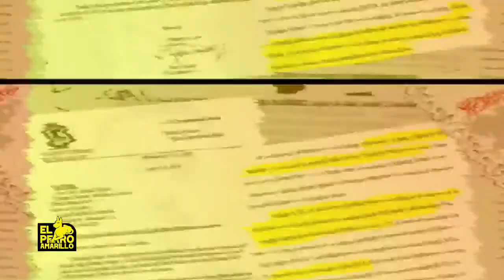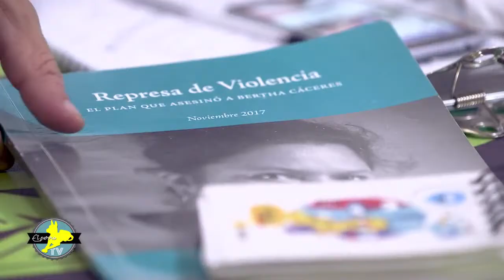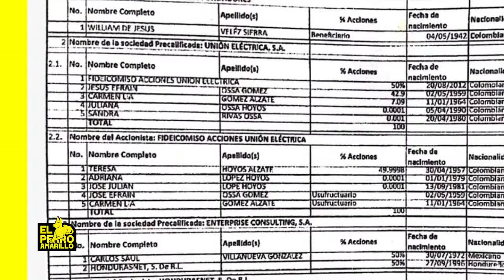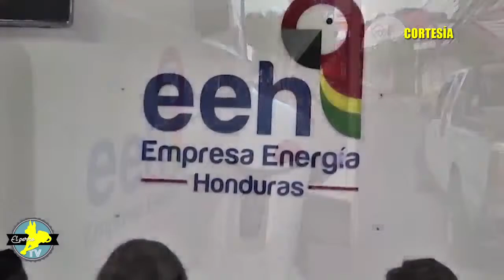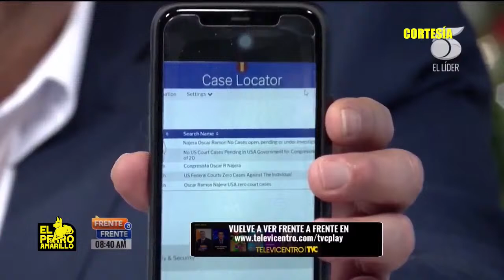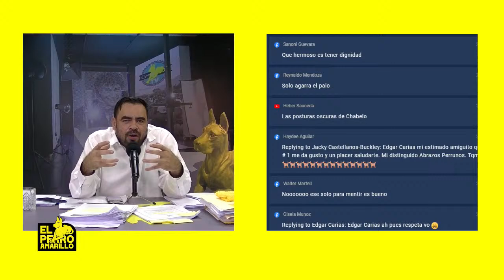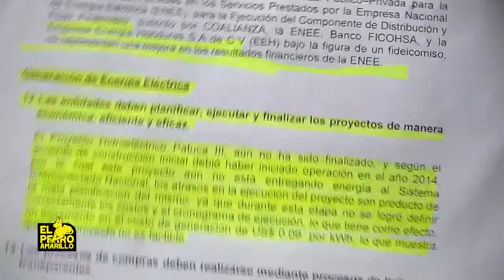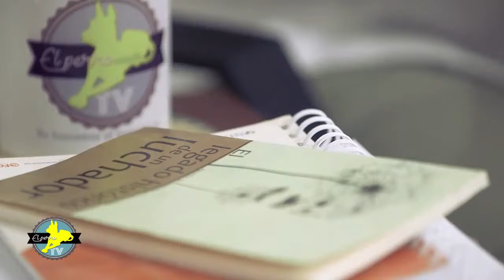NARCO-CONTRATOS CC-3, CC-4, CC-5, CC-6 - Parte II